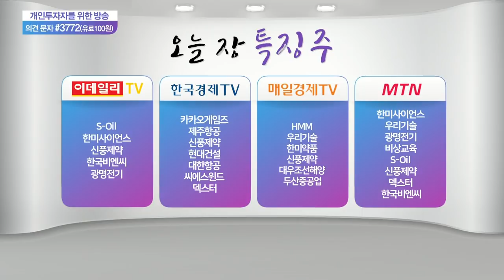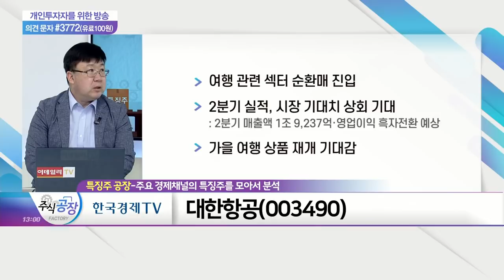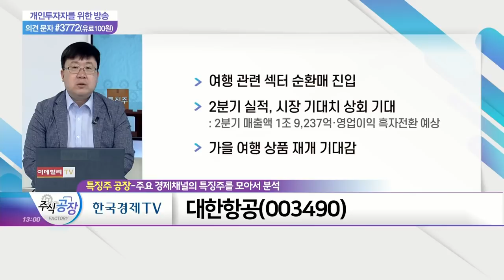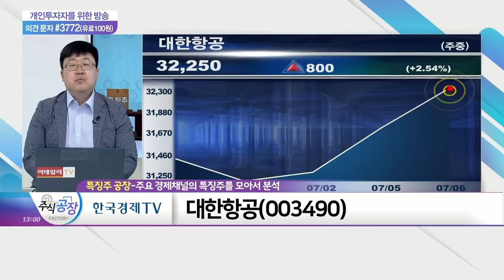신풍제약, 두산중공업, 대한항공_특징주 공장 (20210706)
- 기대 못 미친 '피라맥스' 임상2상
- 사측, '피라맥스' 임상3상 추진 의사
- 과도한 기대로 접근하는 것은 금물

- 대선주자 '탈원전' 비판에 원전관련주 부각
- 소형 원전(SMR) 관련 수혜 예상
- 2019년 美 '뉴스케일파워'와 SMR 협력 양해각서 체결
- 내년 美 아이다호주 건설 SMR의 핵심기기 공급 예정

- 여행 관련 섹터 순환매 진입
- 2분기 실적, 시장 기대치 상회 기대
- 가을 여행 상품 재개 기대감